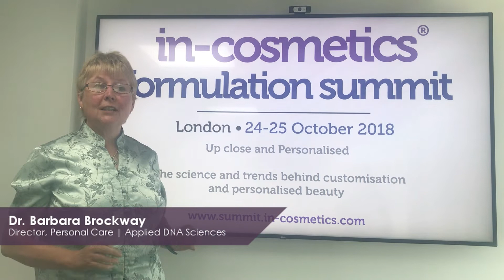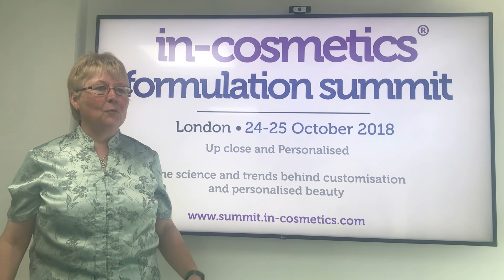Up Close & Personalised | The in-cosmetics Formulation Summit 2018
Dr Barbara Brockway, Director of Applied DNA Sciences and Chairman for the in-cosmetics Formulation Summit, introduces the Summit's theme for 2018, "Up Close & Personalised".

As always, the Formulation Summit is right on trend, and this year we will see formulators, R&D professionals and key industry decision makers learning from experts about the challenges and opportunities that come with customisation and personalised beauty.